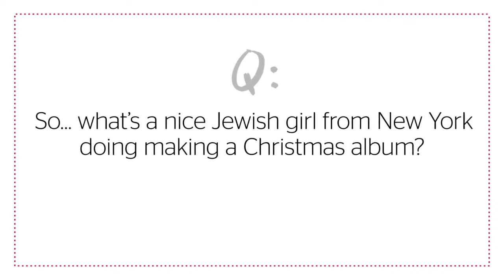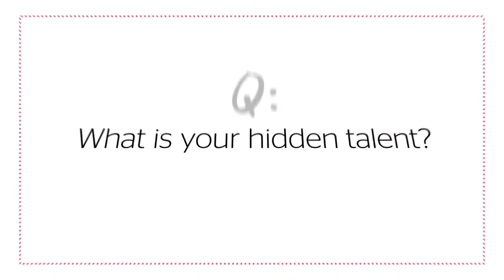Behind the Scenes With Idina Menzel at her Redbook cover shoot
Behind the scenes of Idina Menzel's Redbook cover photoshoot. She was on the cover of the December 2014/January 2015 issue. This video was released in November 2014.